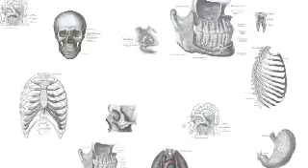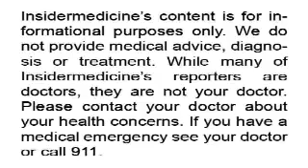Insidermedicine in 60 - September 6, 2007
From Colorado - Popcorn can cause choking but can it cause breathing problems? A man who ate 2 daily bags of popcorn per day- and often inhaled the aroma because he loved it has been diagnosed with bronchiolitis obliterans- a rare lung condition. The condition has also been called "popcorn lung" and has been seen in workers exposed to dicetyl- an ingredient used to make the popcorn buttery.  The levels of dicetyl measured from his house were similar to those seen in popcorn factories.

From Texas - Activity of a gene may determine if you are fat or slim. The high activity of the gene Adipose, or Adp, was seen in slim organisms whether they were worms or mice; and low activity in those who were obese. Expect development of drugs targeting this gene.

From Columbus - While college athletes may be considered to be the epitome of health, they may be prone to reactive airways. A study of over 100 college athletes shows that nearly 40% had excercise-induced airway narrowing, despite the fact that nearly 90% had no known history of asthma. The condition is also commonly seen in Olympic athletes.

And finally from Oklahoma - Add pets to the long list of those affected by smoking. New research shows a higher risk of cancers in cats of smokers. In particular, the risk of mouth cancer is high- which may be related to grooming habits of cats. Carcinogens from second hand smoke get on carpets and are transferred to the hair of cats - which are then licked.